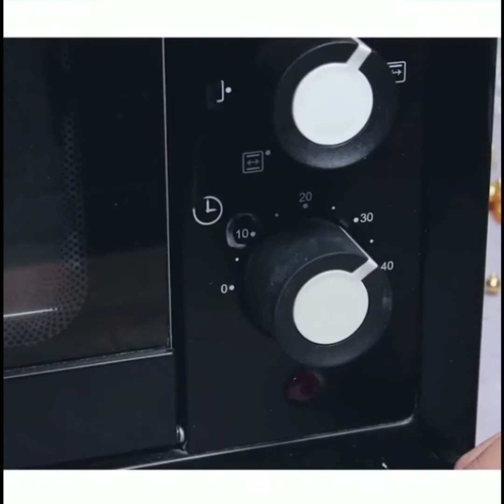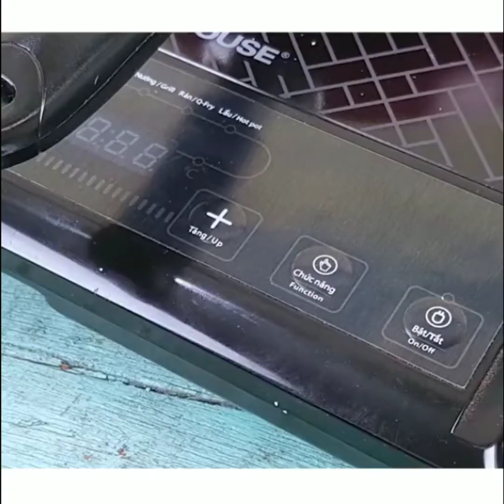The Satisfying Videos to make you feel well and help you too fall asleep